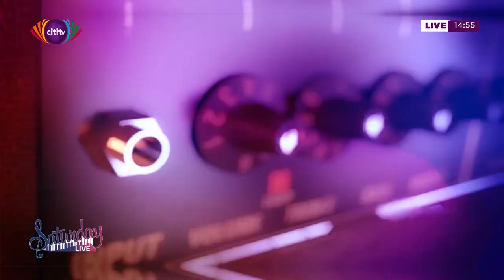Wutah Kobby performs Kotosa on Saturday Live | Citi TV